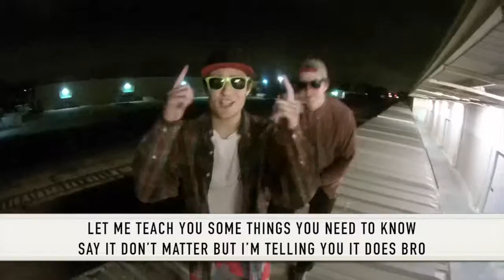Universal Insurance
2016 video contest submission by Tate Harper of William R. Boone High School in Orlando, Florida.